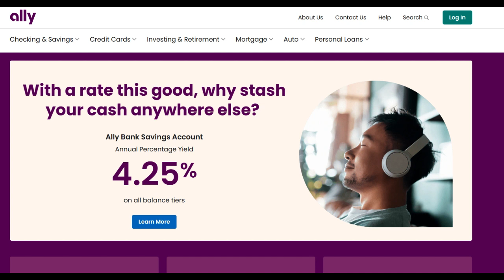🔥 Ally No Penalty CD Review: Pros and Cons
Ally No Penalty CD is a noteworthy player in the world of certificates of deposit, offering a unique financial product designed to provide both flexibility and stability to savers and investors. In this comprehensive review, we will closely examine the advantages and disadvantages of Ally No Penalty CD, providing valuable insights to help you make informed decisions regarding your savings and investment strategies.

One of the most significant advantages of Ally No Penalty CD is its remarkable flexibility. Unlike traditional CDs that lock your funds for a fixed term, Ally's No Penalty CD allows you to withdraw your funds without incurring penalties after just six days of opening the account. This feature provides a level of liquidity that is not typically associated with traditional time deposits, making it an attractive option for those who may need access to their savings in the short term.

Ally No Penalty CD also offers competitive interest rates. While the rates may not be as high as those associated with longer-term CDs, they often surpass standard savings accounts and shorter-term deposits. This makes it a compelling choice for individuals who want to earn more on their savings without committing to extended maturities.

Furthermore, Ally Financial, the parent company of Ally No Penalty CD, is renowned for its dedication to customer satisfaction and service excellence. This commitment extends to the banking sector, ensuring that customers have access to responsive support and a user-friendly online platform for managing their accounts.

However, it's essential to consider potential drawbacks. While Ally No Penalty CD offers flexibility, it may not yield as high of an interest rate as longer-term CDs. Savers and investors seeking the maximum return on their investment might prefer more extended commitments with other CD options.

Additionally, like all certificates of deposit, Ally No Penalty CD is subject to fluctuating market interest rates. This means that you may not always benefit from the most competitive rates, especially during periods of economic downturn.

In conclusion, Ally No Penalty CD offers a unique blend of flexibility, competitive interest rates, and user-friendly banking services. However, it may not offer the highest yields available on the market, and the interest rate is subject to market fluctuations. To determine if this financial product aligns with your savings and investment objectives, assess your financial situation, time horizon, and comfort level with the flexibility it offers. A comprehensive evaluation will guide you in deciding whether Ally No Penalty CD is the right fit for your financial strategy.